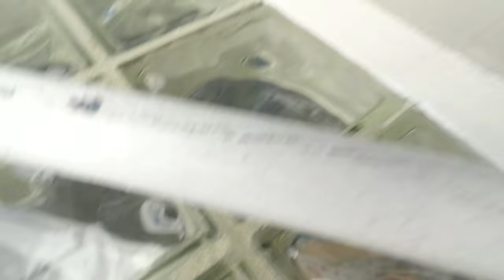Florida At The IBeach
Treasure Island Florida Aug 8th-13th